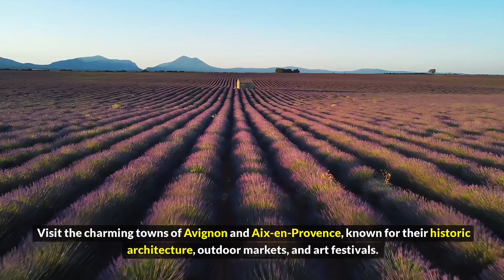Shocking Things About France That Will Leave You Speechless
France is a country of timeless beauty, world-renowned landmarks, and charming countryside. In this video, we reveal the top 10 most beautiful places to visit in France, ranging from iconic cities to picturesque villages and stunning natural landscapes. Whether you're planning a trip or just dreaming of a French getaway, these destinations will inspire your wanderlust. From the romantic streets of Paris to the sun-soaked beaches of the French Riviera, join us as we explore the must-see locations that make France a top travel destination!

Key Highlights:

Paris: The city of love, iconic landmarks, and artistic treasures
Provence: Lavender fields, vineyards, and charming villages
French Riviera: Glamorous beaches and seaside towns
Loire Valley: Magnificent châteaux and lush vineyards
Mont Saint-Michel: The stunning island abbey rising from the sea
Normandy: Beautiful coastlines and historic WWII sites
Bordeaux: World-class wine and elegant architecture
Chamonix-Mont-Blanc: Alpine beauty perfect for outdoor enthusiasts
Alsace: Fairy-tale villages with half-timbered houses and scenic landscapes
Nice: Vibrant markets, pebbled beaches, and Mediterranean charm

Let us take you on a journey through the most captivating locations in France!

France's MOST BREATHTAKING Views Revealed!
Top 10 French Landmarks that will LEAVE YOU SPEECHLESS
Experience the REAL France with these 10 Must See Places
Is the French Riviera REALLY Worth the Hype?
Discover France: Top 10 Must-Visit Destinations!
Top 10 Breathtaking Places to Visit in France | France Travel Guide
France's Hidden Gems & Iconic Spots: Top 10 Destinations
Explore France in 4K: 10 Best Places You Can't Miss!
The Ultimate France Travel Guide: Top 10 Places to See
Uncover France’s Beauty: Top 10 Stunning Destinations!